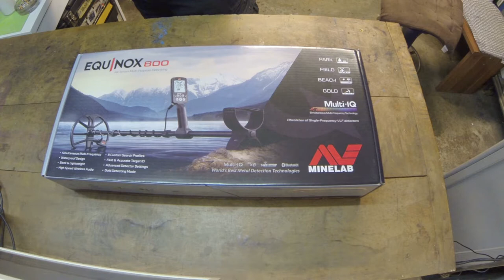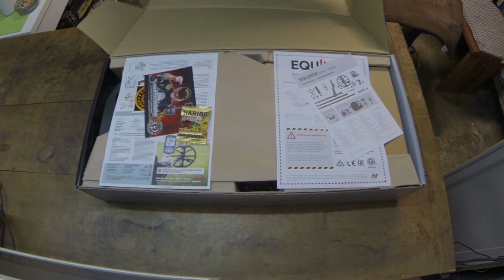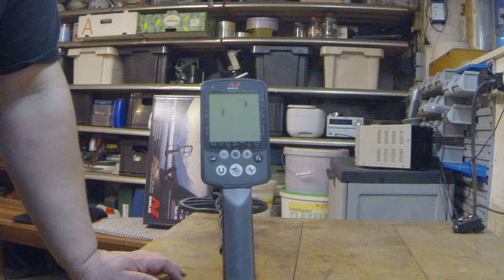Technik 3/2018 - Unboxing Minelab Equinox 800 - Sondengänger Allgäu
Auspacken und erstmal zusammenbauen, darum geht es in dem Video. Allerdings nicht von irgendeinen Metalldetektor, sondern von dem brandneuen Minelab Equinox 800. Viel Spaß beim Zusehen.